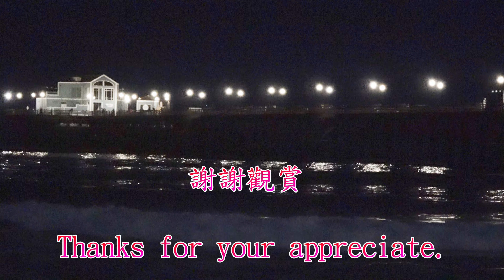Oceanside beach & harbor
Great place to surf and relax .衝浪和休閒的好地方